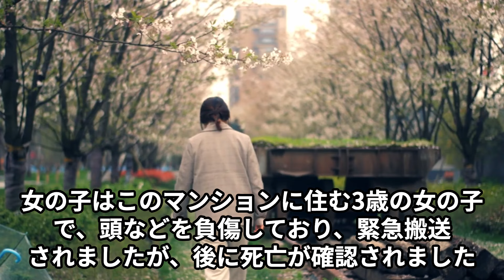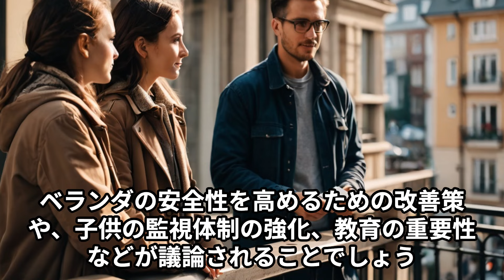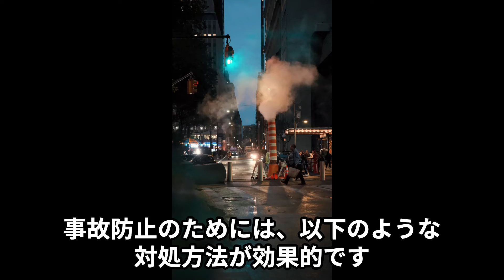タワーマンション20～30階のベランダから転落 3歳の女の子が死亡 53階建ての高層マンション植え込み近くで見つかる